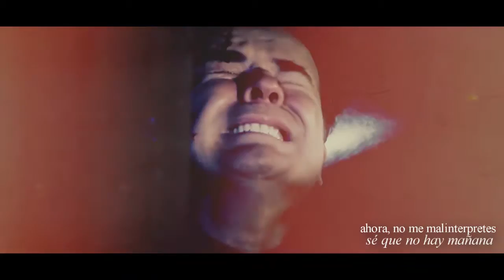Victoria y Heriberto | All i ask